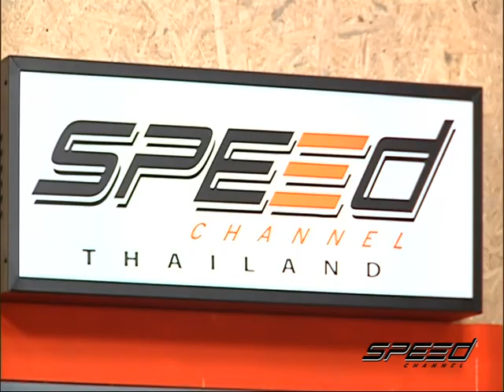Speed Talk OA 20 02 2017 B2